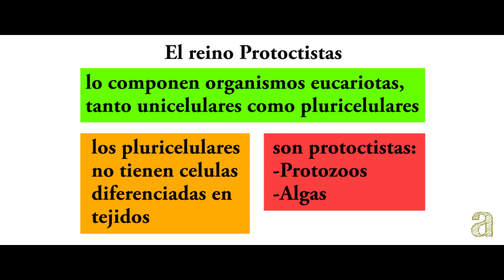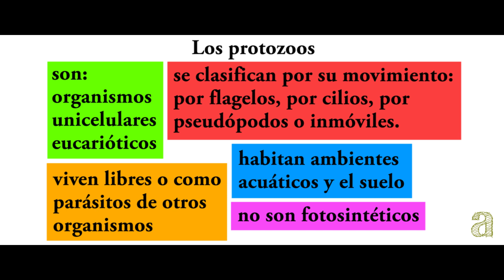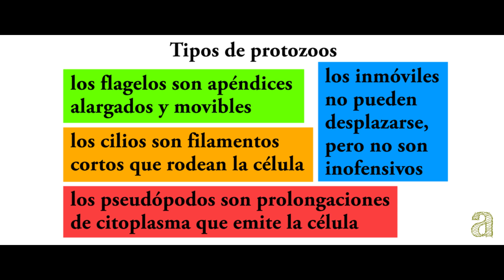El reino Protoctistas I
Carcterísticas del reino Protoctistas. Los protozoos. Tipos de protozoos.